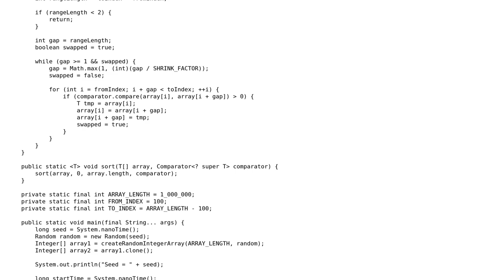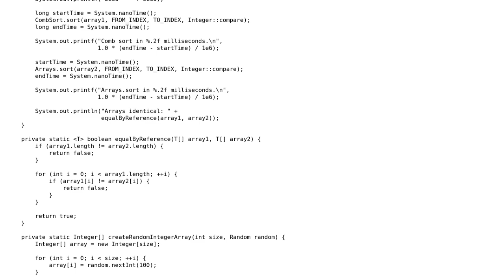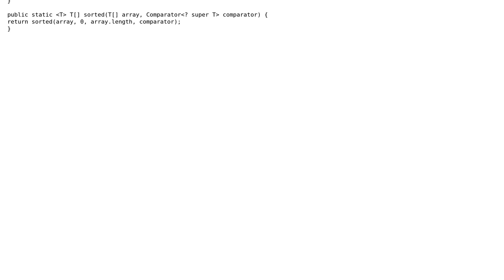Code Review: Comb sort in Java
With thanks & praise to God, and with thanks to the many people who have made this project possible! | Content (except music & images) licensed under CC BY-SA | Music | Images & others | With thanks to user Pellared user janos user coderodde and the Stack Exchange Network Trademarks are property of their respective owners. You are responsible for your own actions.